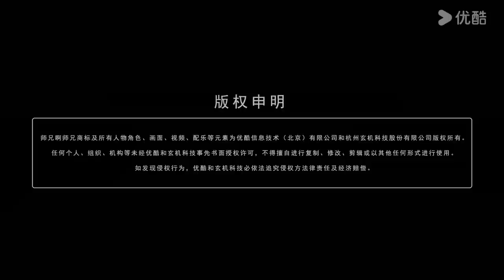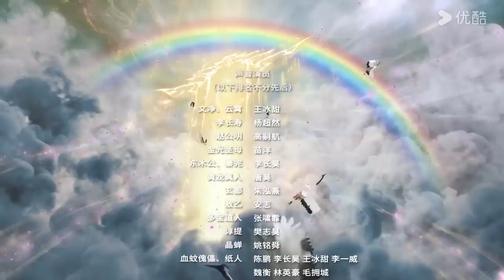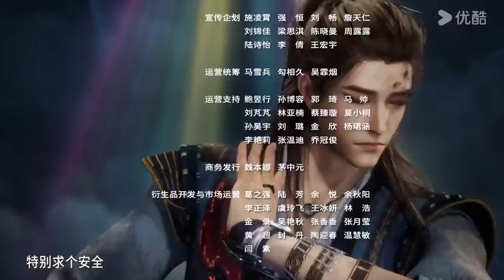MULTISUB【师兄啊师兄 Big Brother】EP32 | 古风励志国漫 | 优酷动漫 YOUKU ANIMATION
【师兄啊师兄2 Big Brother2】身患绝症的年轻人李长寿，意外重生在封神大战之前的上古时代，成了一个炼气士。为了修得长生不老且能在残酷的洪荒安身立命，他低调行事，凡事谋而后动，从不轻易步入危险之中，藏底牌，修遁术，炼丹毒，直到有一天，他的师傅突然给他收了个师妹回来，本想低调修行的李长寿被卷入了一场场冒险。不动稳如老狗，一动石破天惊，动后悄声走人，在打败邪恶敌人的同时，结交志同道合的朋友，实现自己的人生价值。
★集数：39集

★以下地区观看会员正片请移步优酷国际版APP：泰国、印度尼西亚、越南、马来西亚、新加坡、菲律宾。欢迎下载优酷国际版APP，不管您所处何地都能享受《师兄啊师兄》噢，加入优酷国际版APP会员，更能抢先观看更多会员集数！

00:00 The International Website youku.tv is now available!
02:00 Download YOUKU International APP to get early access to the full show